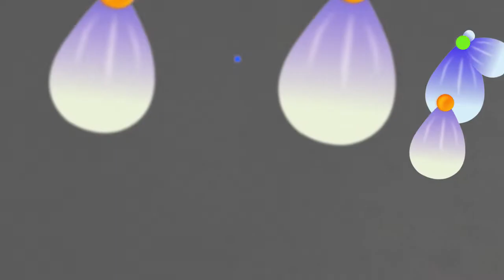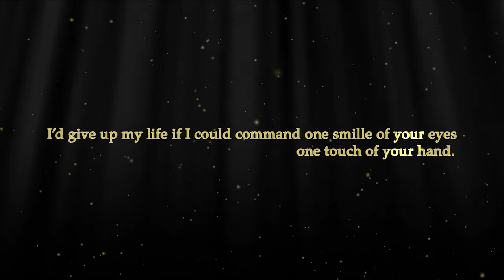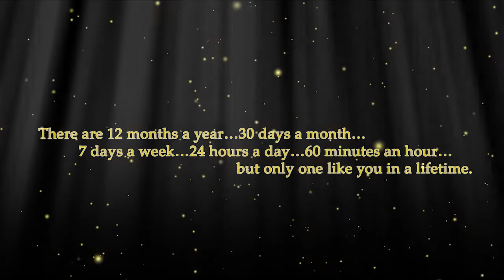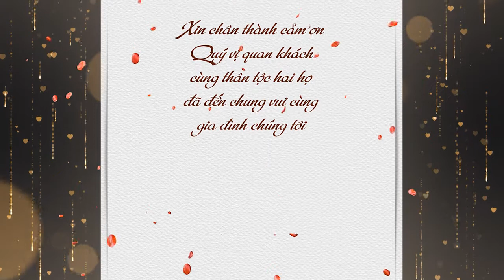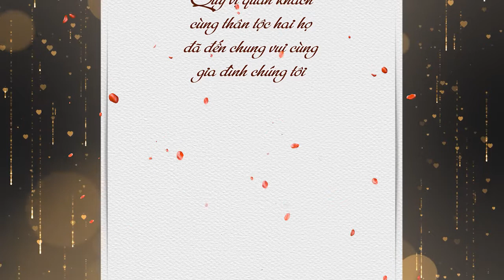WEDDING XUÂN THIỆN & HỒNG NHUNG 29 3 2020